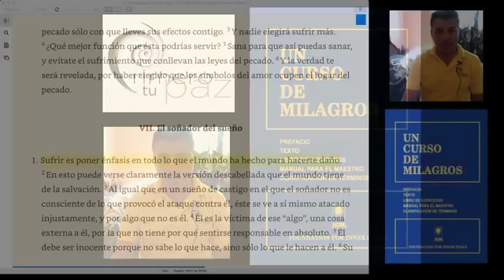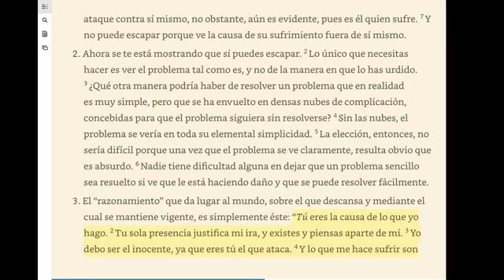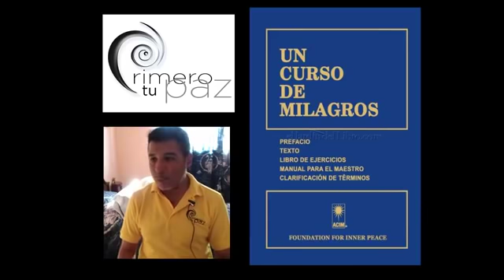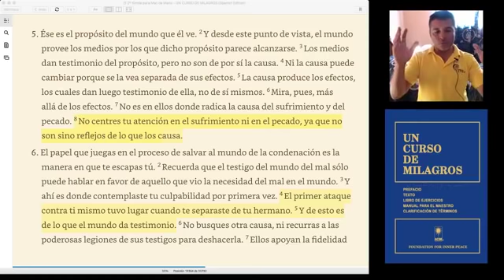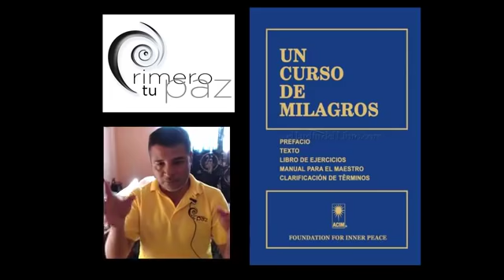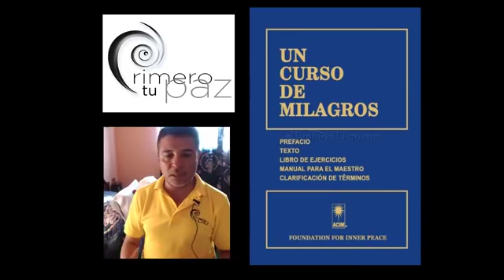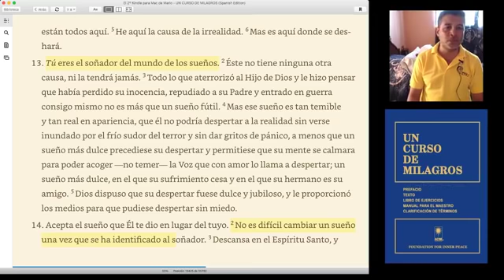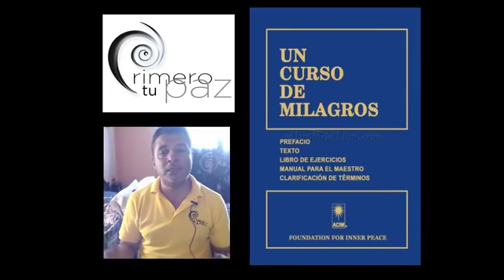Un Curso de Milagros - El soñador del sueño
Mi libro PRIMERO TU PAZ